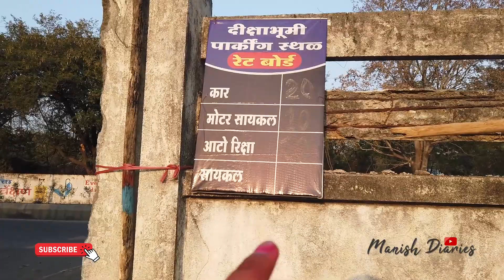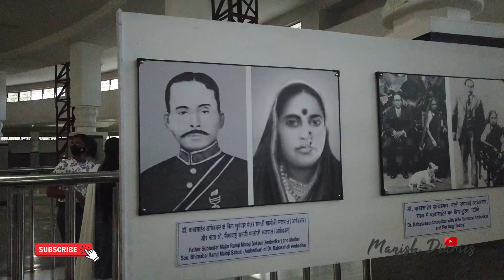Diksha Bhumi Nagpur 2022 VLog | Manish Diaries | VLogger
Hello gys
aaj ka vlog me maine diksha bhumi me visit kiya hai..
to agar apko ye vlog acha laga ho to plz LCS kar dina..

teep--- Prime Minister Narendra Modi Pays Tributes At Deekshabhoomi In Nagpur